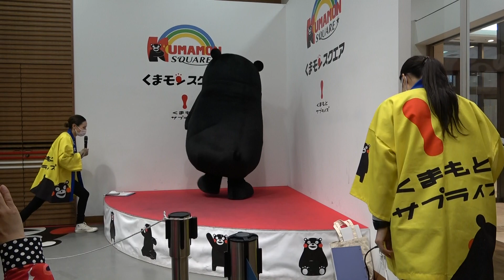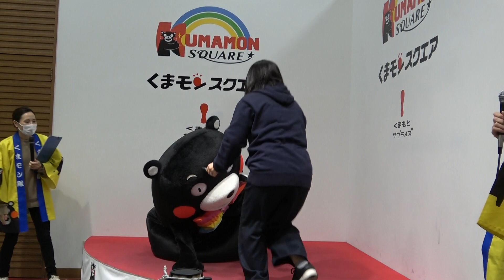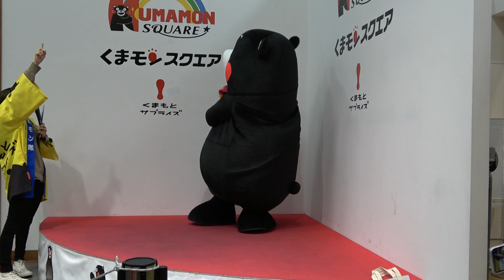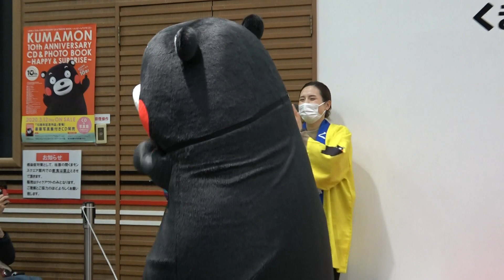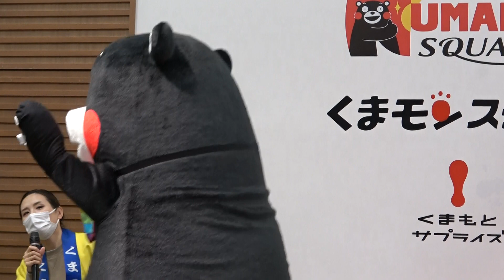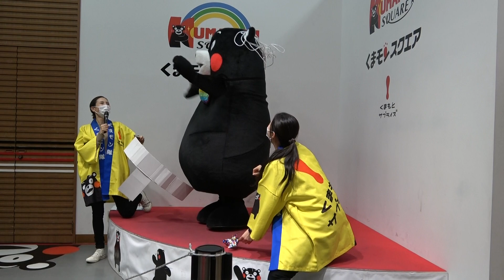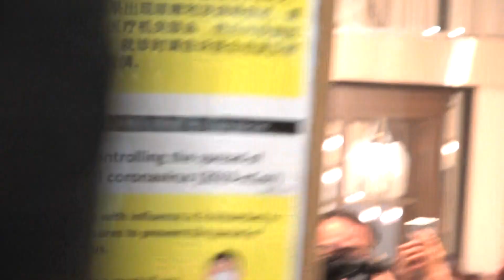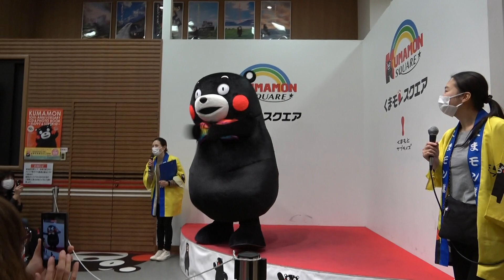【ハピバ！くまモン2021 DAY2】くまモン&かおりん&たまみんで「ハ」「ピ」「バ！」を表現！！からの~「アッハーン♡」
2021年3月13日（土）。くまモンスクエアは「ハピバ！くまモン2021 DAY2」イベントの14時の部。
17番目の入場で動画撮影にはある意味お気に入りな席に座れました♪

くまモン&かおりん&たまみんのて作り感満載なｗｗ楽しいステージで時間は大幅にオーバーし37分間も・・・☆
※後程！！広角撮影分もアップします！！